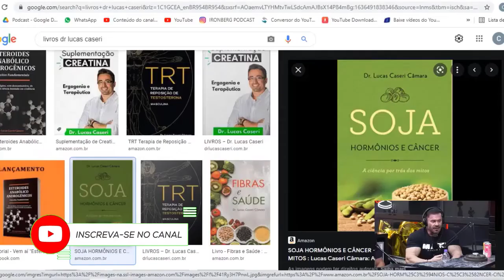OS MÉDICOS NÃO CONHECEM SOBRE ANABOLIZANTES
Renato Cariani em seu Ironberg podcast relata a falta de conhecimento de médicos sobre anabolizantes.